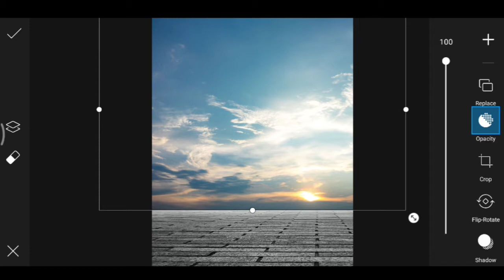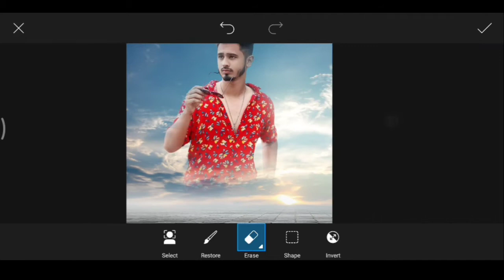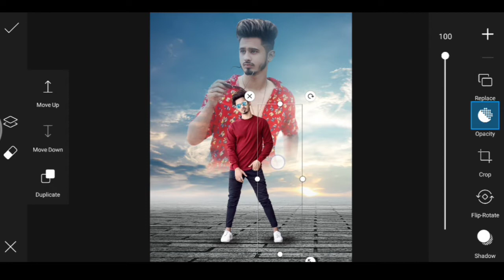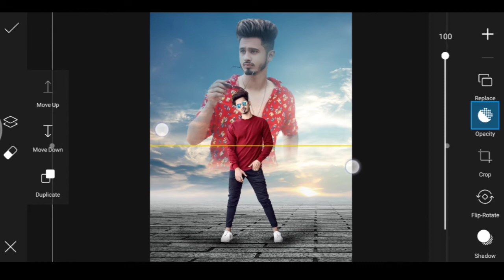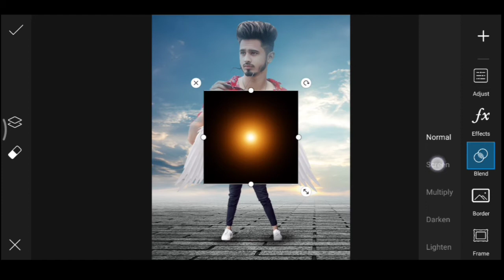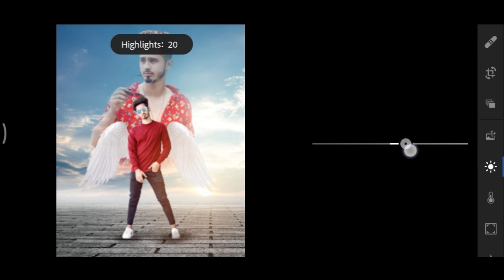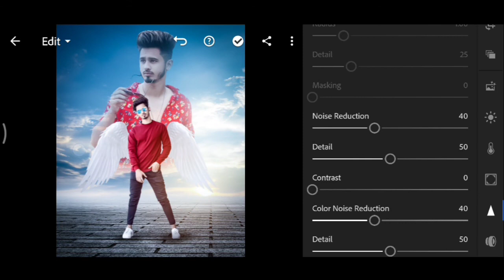Picsart Editing New Style | Picsart Tutorial | Photo Editing 2020 | Apna Editor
Editing | New Style Photo Editing | Photo Editing 2020 | Edit Photo 2020 | Editing 2020 | Editor

Apna Editor
apnaeditor